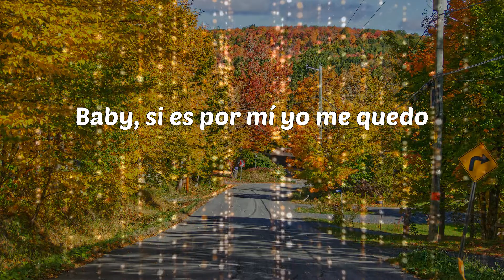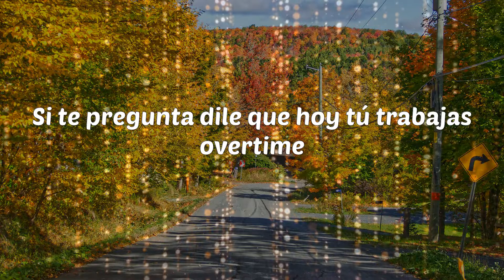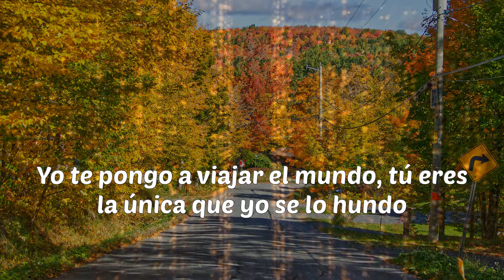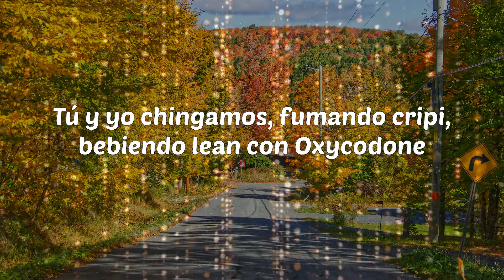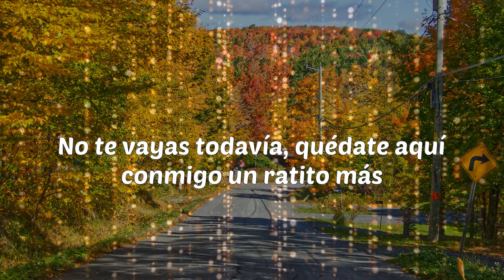Bad Bunny - Un Ratito Mas (Lyrics)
Un Ratito Mas - Bad Bunny

Lyrics: Bad Bunny - Un Ratito Mas
Bryant Myers
Bad Bunny
Ah
Yeah
Oh
Yeah, yeah
Baby, si es por mí yo me quedo
Contigo toa' la noche completa
Pero a qué es que tú le tienes miedo
Baby, vamo'a hacerlo hasta que amanezca
Tú quieres mantenerlo en secreto
Y a mí no me importa que to' el mundo lo sepa
Tú sabes que desde que yo me caliento
Yo soy el dueño 'e tu cuerpo, baby
No te vayas todavía
Quédate un ratito más
Un ratito más, baby
Antes que te vayas baby dame otro chupón
Tu boca y tus ojos me tienen echo un complot
Si tú quieres paro el tiempo con mi Hublot
Dime qué hora dice tu reloj, bebé
Ese culo llena un choliseo
Matando la liga
Desde los tiempos que Luian hacia los miseos
Mi cadena brilla como el sol
Si tú quieres me la dejo pa' darte y te bronceo
Chingando tú y yo somos el dream team
Siempre me pide más como vueltín
Tú y yo mezclamos como fresas con whipped cream
Como Louis Vuitton con las Supreme
Sal de Whatsapp, que tu novio no te pille online
Si te pregunta dile que hoy tú trabajas overtime
La Visa de él siempre dando decline
Y yo en la suite contigo haciéndote el Busta Rhymes, bebé
En verdad estoy cansa'o, pero antes de que te vayas vamo' pal segundo
Dale vamo' amanecer junto, te lo voy a enterrar bien profundo
Yo te pongo a viajar el mundo, tú eres la única que yo se lo hundo
Contigo yo no uso condone', cuando me vengo en la boca te la inundo
Diablo chica, desnu'a tú te ves bien rica
A ti te gusta cuando yo te abro las dos piernas y te lambo la crica
Dale vete más horita, por dentro tú estás moja’ita
Yo quiero tenerte cerquita, mamando tú te ves bien bonita
Vamos hacerlo hasta que amanezca, mera baby tú eres una fresca
A ti yo te vo'a azotar como José Juan Barea azotaba a Zuleyka
Hoy amanecemos en el Vander
Mera baby ya tú estás grande
Mami no te hagas si tu andas suelta desde los tiempos de Wisin & Yandel
Ella no está con cualquier cabrón
Ese panticito siempre huele a jabón
Le gusta la movie como Mimi Pabón
Baby yo te lo meto a ti na’ma sin condón
Tú y yo chingamos, fumando cripi, bebiendo lean con Oxycodone
Bryant Myers, Bryant Myers
La Oscuridad
Yeh, yeh, yeh ,yeh
Mr. Myers, el que pegó el trap
Bad Bunny Baby, be, be
El conejo
Díselo Luian, Mambo Kingz
Janka, Javish, dimelo Javish
El tiburón blanco
Montana the producer
Nales
Mera baby
No te vayas todavía, quédate aquí conmigo un ratito más